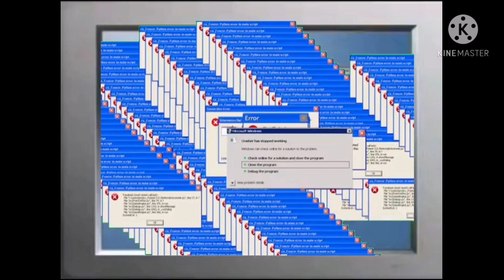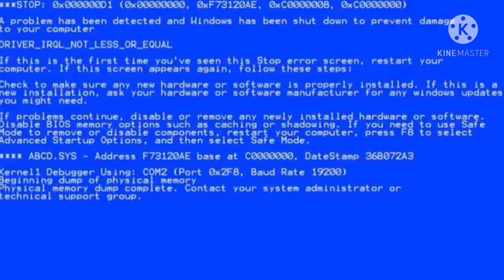Ytph (limpio) doki entra a la página prohibida